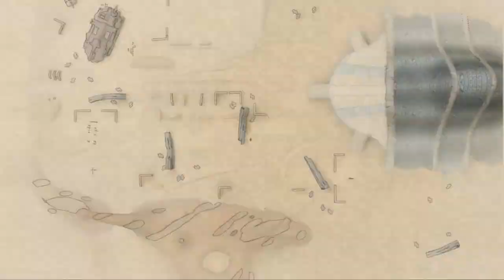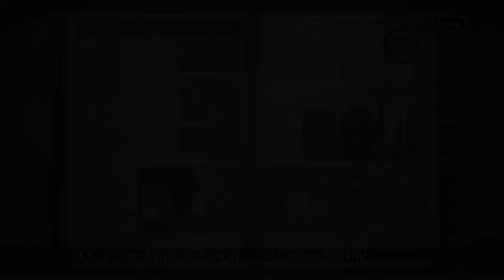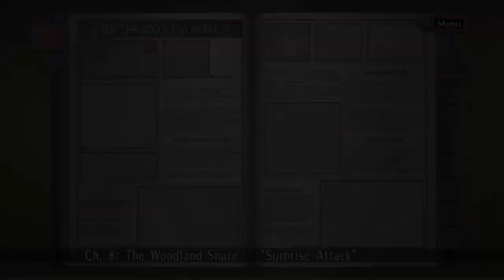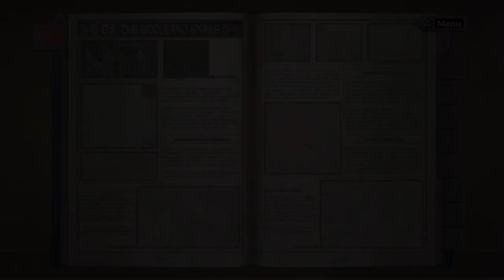Valkyria Chronicles damn she beautiful / i beat the beast episode 9